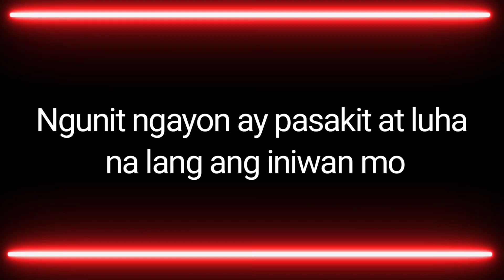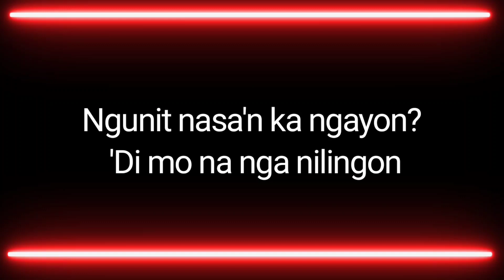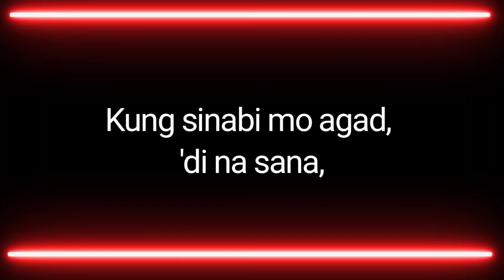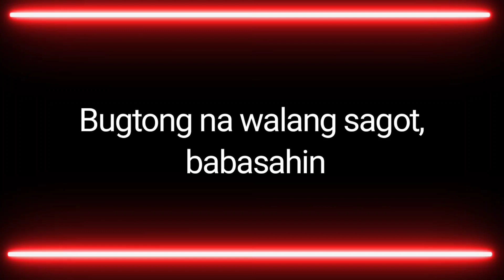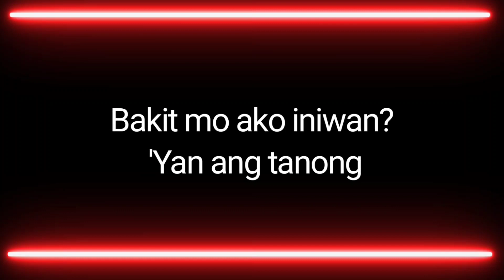Bakit mo ako iniwan ( song by. kejs )